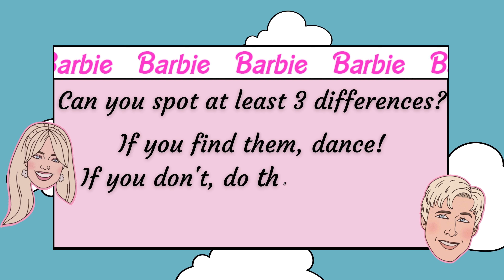🎀Barbie Spot the Difference Challenge! 🎀👀💃 Brain Break | Just Dance & Workout for kids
🎉 Calling all Barbie fans! 🎀 Get ready for a fun and exciting challenge that will put your keen eyes to the test! Join us in the "Barbie Spot the Difference" game, where you'll have to spot at least three differences between two images that look incredibly alike. Can you do it? It's time to celebrate with a dance or get moving with a bodyweight exercise! 💃👀💪

👀 Pay close attention as we present you with two almost identical images featuring your favorite Barbie characters and scenes from the new movie now in theaters! Your task is to spot at least three subtle differences between the pictures. It's a game of focus and observation that will challenge your Barbie knowledge!

💃 If you successfully find three differences, it's time to celebrate in true Barbie style! Let's dance and groove to lively music, spreading joy and happiness just like Barbie does. Get ready to show off your dance moves and immerse yourself in the magic of the Barbie world!

💪 Can't spot three differences? Don't worry! It's time for a fun and energetic bodyweight exercise challenge. Join us as we guide you through a series of exercises that will get your heart pumping and your muscles working. It's a chance to get active and energized, just like Barbie herself!

🎀 So, gather your friends, family, and all Barbie enthusiasts, and join us in this fabulous challenge. Test your observation skills, celebrate the new Barbie movie, and have a blast together as we embark on this exciting adventure!

Are you ready to spot the differences and celebrate like a true Barbie superstar? Let's dive into the challenge and make unforgettable memories together! 💖👸

Do you have energetic kids? Are looking for an alternative to Go Noodle? Do you have limited space? Do you love Jack Hartmann or level up games? Do you love Chase games with Coach Corey Martin? What about Just Dance? Whether you are a physical education or a classroom teacher or looking for inspired videos, you will not be disappointed.

Teacher Mister Alonso is a channel for exercise brain breaks and movement activities. These activities are designed to be quick breaks with no equipment needed. This includes: Turning Red, Encanto, Spiderman, Avengers, Black Panther and many more characters from Disney and trending movies!
If you are looking for physical education warm up videos, movement activities for the classroom, themed videos (like Sonic or Mario), would you rather, this or that and choosing brain breaks, this channel is for you. The motto Teacher Mister Alonso is to help teachers, home schools and families infuse physical activity in their day.